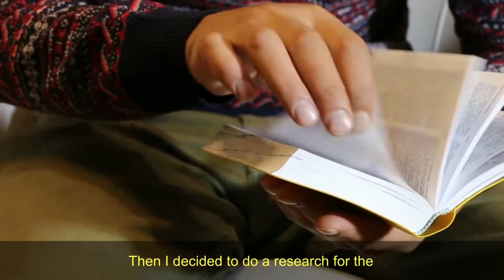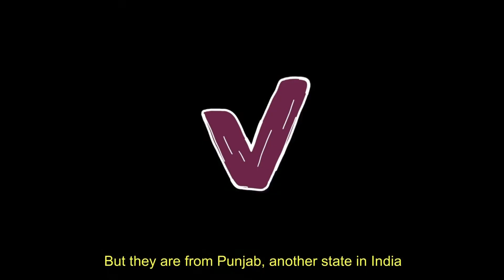Who is real Bumbays? Filipinos mistaken by calling all Indians "Bumbay" | Independence day special